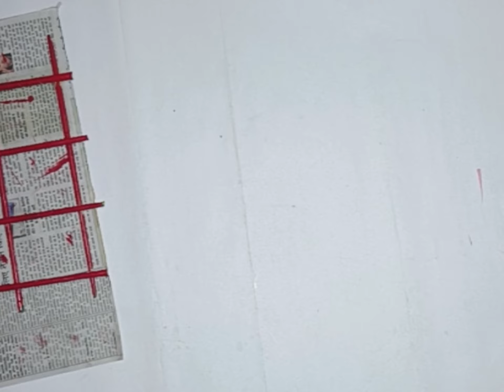Newspaper Wallhanging Craft//Paper flower Wall Decor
Newspaper Wallhanging Craft. Paper flower Wall Decor @Zahidcraft
newspaper Wallhanging
newspaper Wallhanging craft
zahid craft
paper craft
paper flower Wall hanging
viral video
paper flower Wall decor
newspaper Wallhanging craft ideas
newspaper Wallhanging best of use waste
newspaper Wallhanging craft easy
newspaper Wallhanging making
newspaper Wallhanging flower
craft for kids
craft for school
home decor
newspaper Wallhanging frame